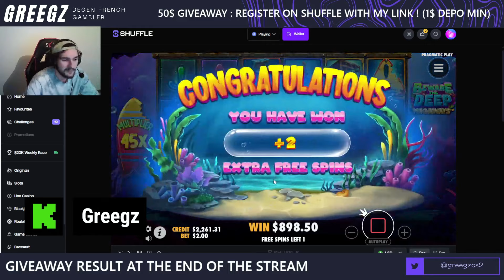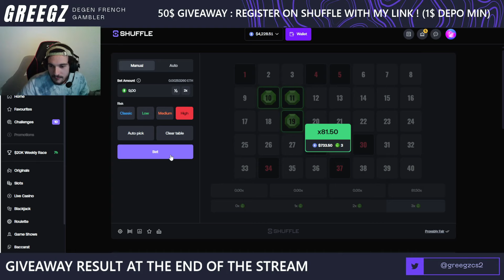*INSANE* 1.000$ TO 32.000$ FROM THIS JUNKY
Hey everyone today we're on shuffle.com with a crackhead 1000$ to 32.000$ session !

Edit by: @cronnnv1